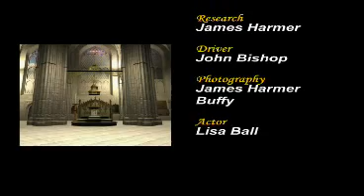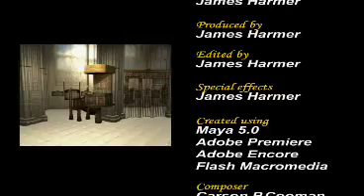3D Animation / Visualisation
SuperVisual, part of 3Sixty Recruitment. An innovative recruiter for the 3D Visualisation, Digital Art, CAD & Interactive Entertainment Industries committed to advancing careers by placing candidates in environments that recognise individual creativity, expertise, and unique skill sets.